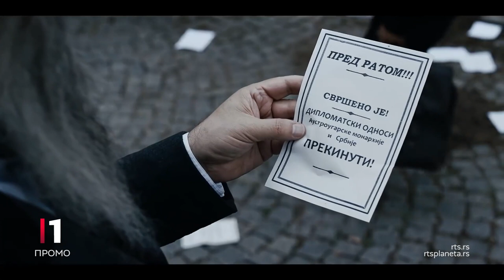Film: Kralj Petar I